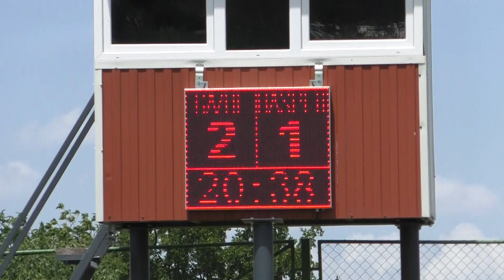U 10 Progresul Isaccea VS U 10 Pro Kids Tulcea a doua repriză